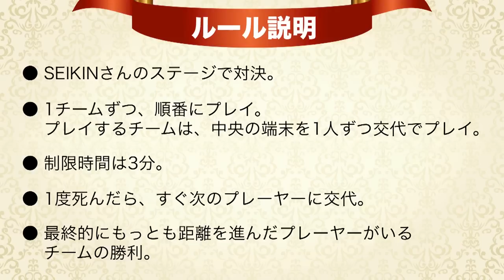【U-FES 2016 大阪】ヒカキンチームvsポッキーチームによるカジュアルゲーム対決！"MCごはん"が振り返る！#2【副音声ごはん】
2016年夏に開催されたU-FES大阪をごはん視点で振り返っていきます。

瀬戸さんの機転に救われました！
そして、会場のお客さんはあったかかった…

ごはんちゃんねるで素顔公開は初となりますが、
イベントや番組で司会をする際にはマスクを外しています。

今後も自分のチャンネルではマスクを着けます…ｗ

普段は家事入浴済ませてから動画収録しておりますので、
ひとつの理由はメイクの手間短縮とお肌の為です…(笑)

ご理解の程をよろしくお願いしますm(__)m